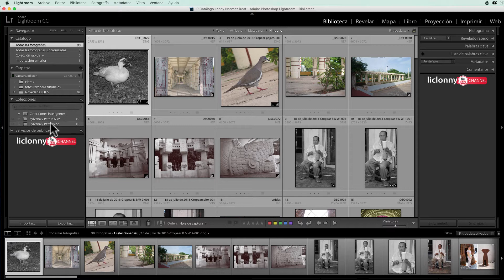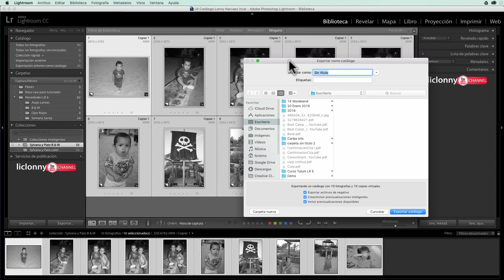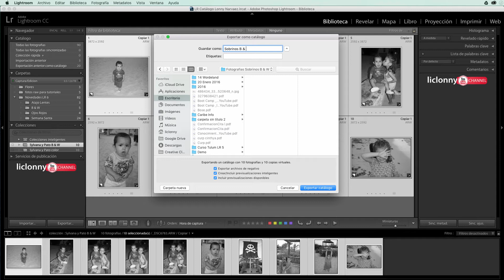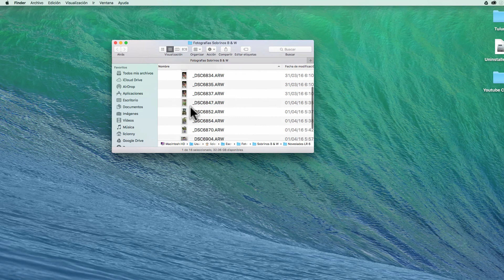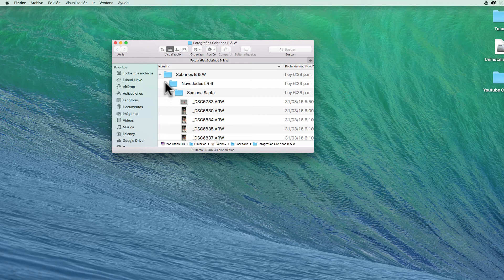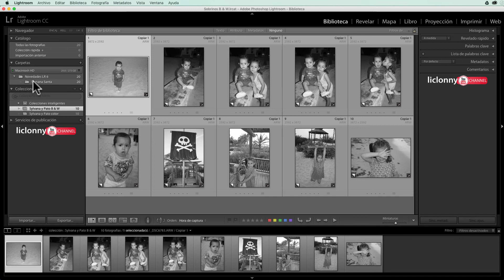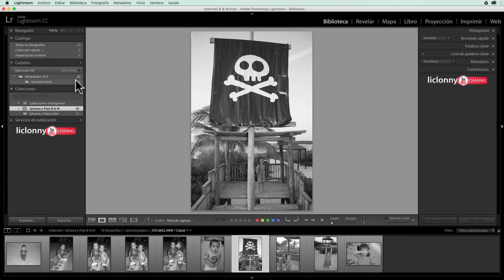Tutorial Lightroom 6 CATÁLOGO No.16.¿Cómo exportar como un Catálogo?. liclonny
Cuando tenemos la necesidad ya sea de trabajar en otra computadora, ya sea una laptop porque nos vamos de viaje o porque vamos a darle a alguien fotografías para que nos ayude a a retocarlas, es cuando podemos exportar fotografías o colecciones como un Catálogo, para continuar trabajado y no perder tiempo.